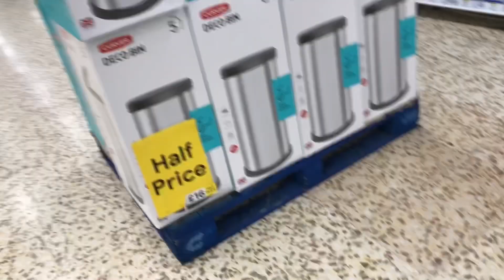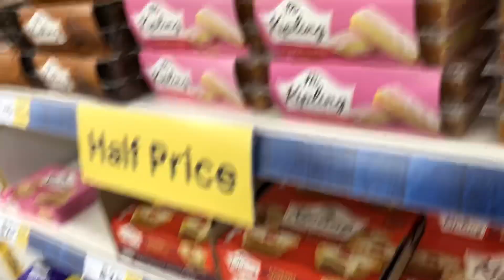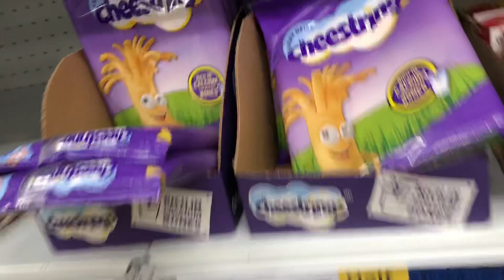Another vlog for you guys❤️